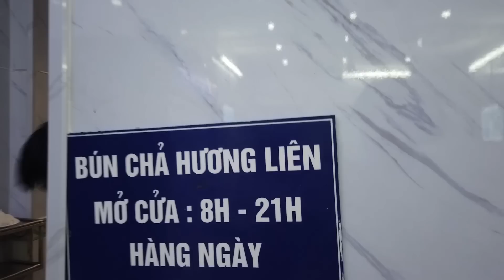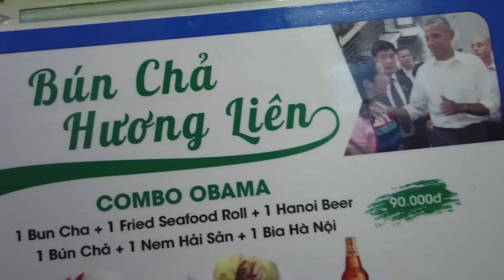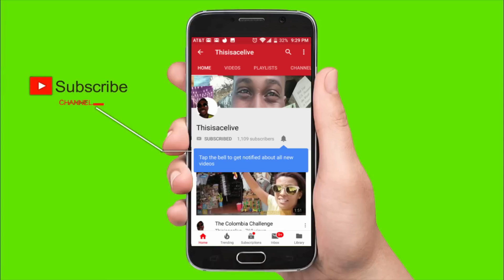Where Obama and Anthony Bourdain Ate in Vietnam Capital Hanoi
Revisiting the Vietnamese restaurant where President Obama and Anthony Bourdain ate in  Hanoi Vietnam. In 2016 President Barack Obama and Anthony Bourdain met in Hanoi Vietnam at a Vietnamese restaurant called Bun Cha Huong Lien film CNN  show Parts Unknown season 8 episode.

In this video, I revisit the same restaurant to see where they sat and to try the Vietnamese food Bun Cha. Vietnam, Vietnam tourism, Vietnam capital Hanoi, Vietnam war,